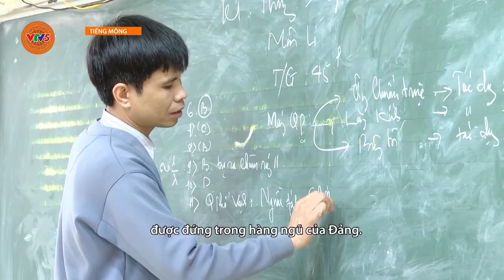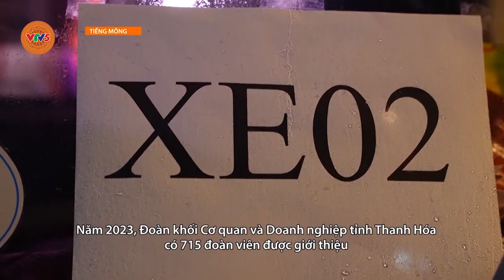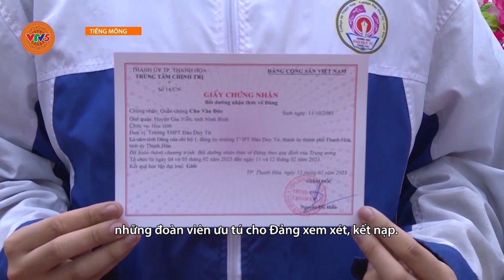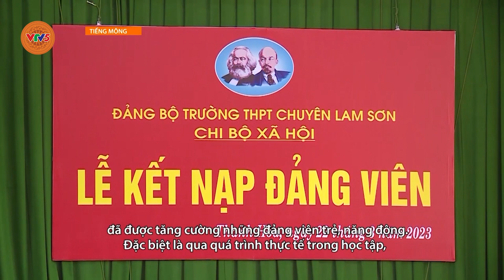[TIẾNG MÔNG] PHÁT HUY VAI TRÒ CỦA ĐOÀN THANH NIÊN TRONG CÔNG TÁC PHÁT TRIỂN ĐẢNG VIÊN | VTV5